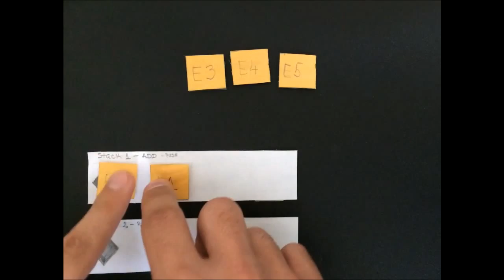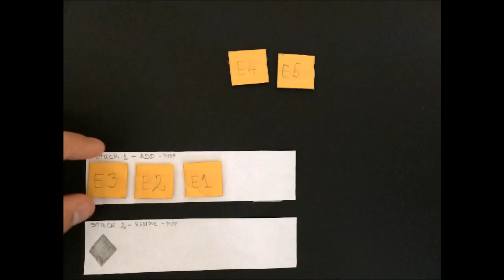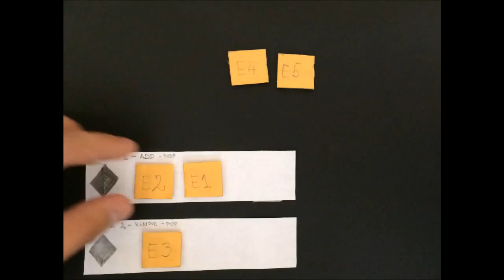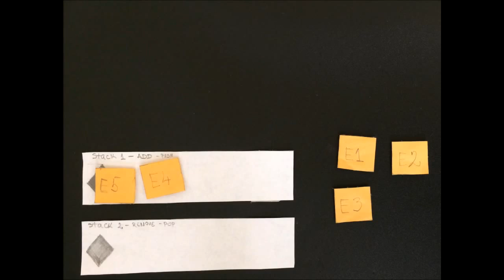Queue made with two stacks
This video explains how to make a queue data structure using two stack data structures.